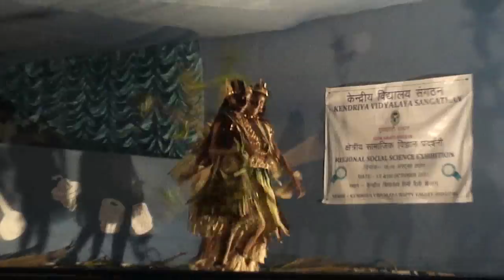INDIAN CULTURE|Jarwa Dance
Dance by KV Students

Tribal Dance

Indian Culture